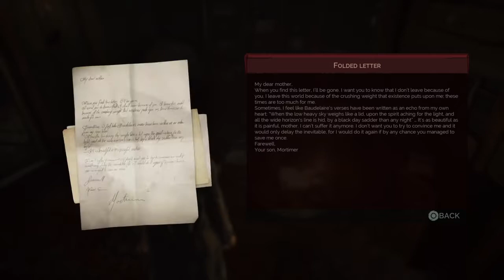Nurse Breaking Rules | Vampyr Ep2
Hey just me playing a very great game and I insist everyone to play. In today episode where are helping as much people as we can.